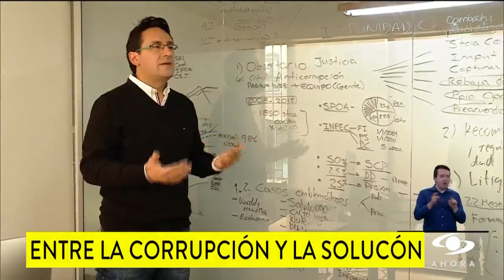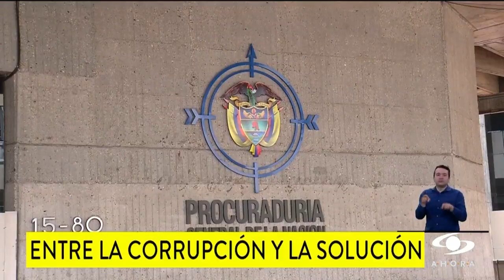Nota de Noticias Caracol: Entre la corrupción y la solución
Entre la corrupción y la solución: seis hospitales públicos del país fueron intervenidos en plena pandemia.

Mientras pacientes y personal de la salud sufren por la precariedad del sistema, unos pocos se salen con la suya y sin anestesia.

Vía: Noticias Caracol